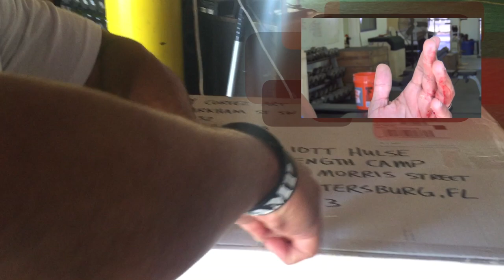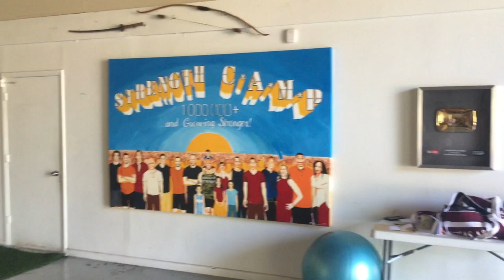Cool Art People Send Elliott #1